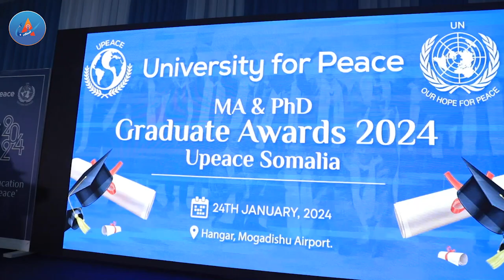Warké Duhur Arlaadi Tv | janu- 25- 01-2024